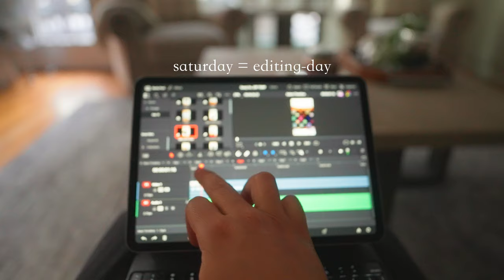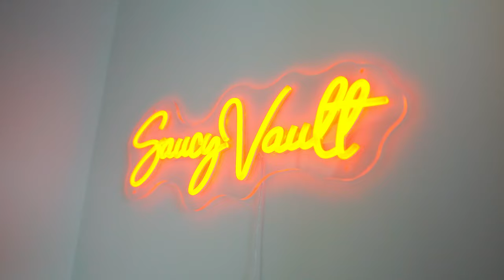Valentine’s date night (+ work, life, and coffee)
we had an awesome valentine's day. I have the best boss ever. Can't wait to go back to work on monday

But forreal, this was my first vlog, i hope you enjoy it!

chapters:

00:00 Valentine's day
02:29 Lazy work day
03:12 Gloomy work day
04:12 The Weeknd
06:12 Ew Monday